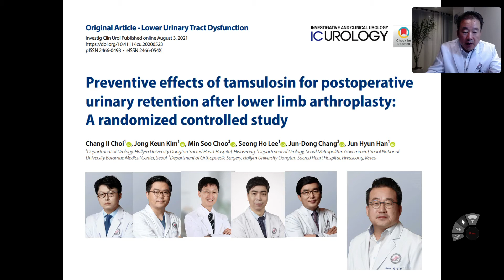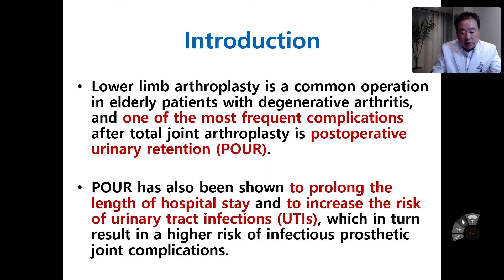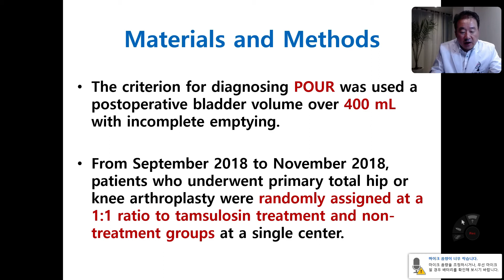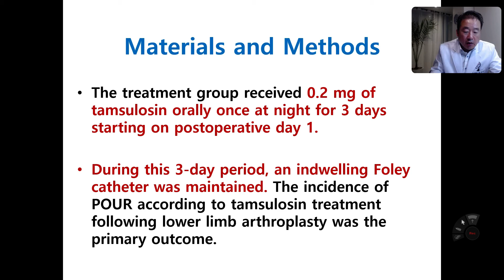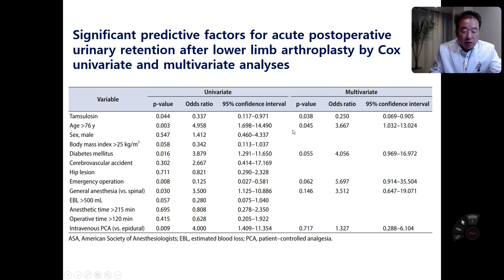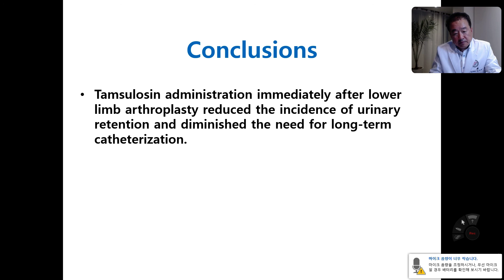[Interview with Author, September 2021] Tamsulosin prevent to urinary retention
ICUrology - Video Interview with Author – September 2021

Title: Preventive effects of tamsulosin for postoperative urinary retention after lower limb arthroplasty: A randomized controlled study

Authors: Chang Il Choi, Jong Keun Kim, Min Soo Choo, Seong Ho Lee, Jun-Dong Chang, Jun Hyun Han*

Investig Clin Urol 2021;62:569-576.

Original Article